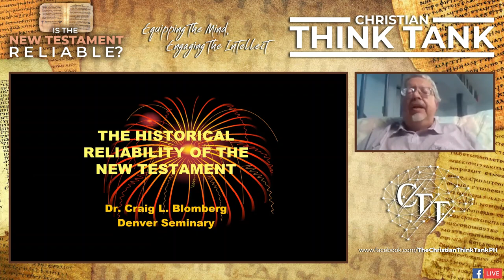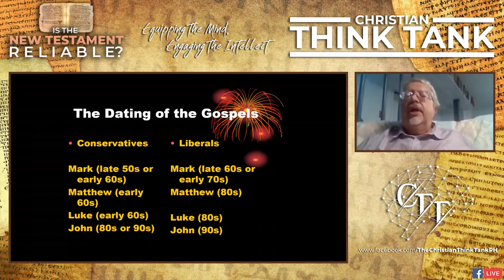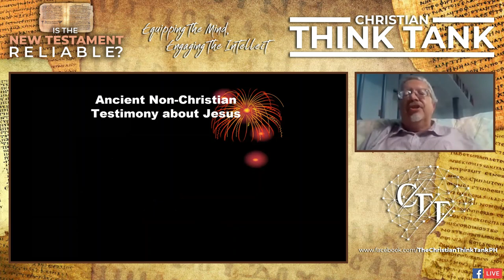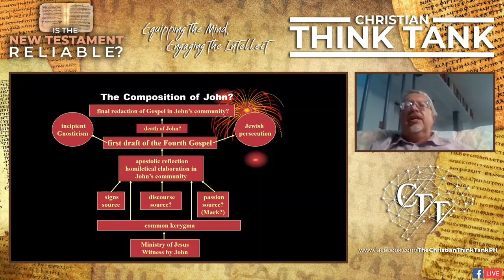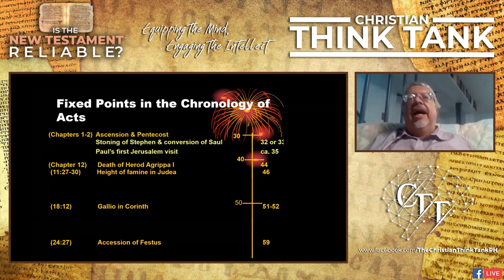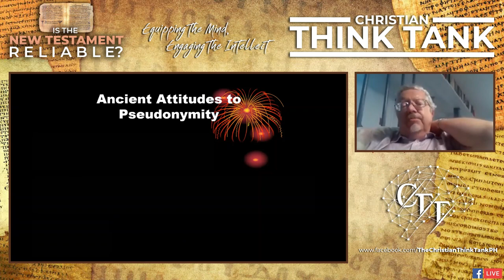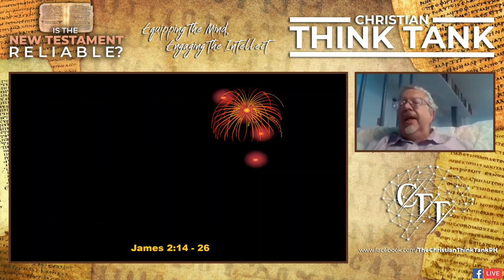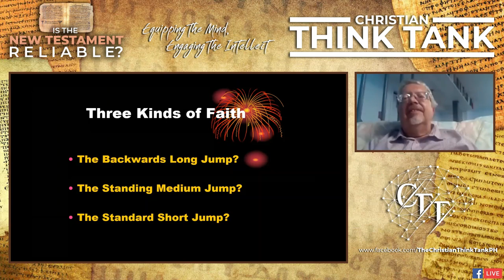Is the New Testament Reliable? w/ Dr. Craig Blomberg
Dr. Craig Blomberg joins The Christian Think Tank PH “Sunday Sessions” to answer the question: "Is the New Testament Reliable?" In this session Dr. Blomberg surveys the historical evidence for the reliability of the New Testament and the implications of its reliability, and then fields a number of questions on the New Testament, Gnostic Gospels, Old Testament reliability, and scribal errors.

Dr. Blomberg earned his PhD in New Testament from Aberdeen University.

SOCIAL

OUR COMMUNITY

We are a collection of Christian thinkers in the Philippines committed to "Mere Christianity," with the goal to equip the mind and engage the intellect. We believe Protestants, Roman Catholics, and Eastern Orthodox who affirm the Trinity are Christians.

The Christian Think Tank PH is committed to obeying Jesus' command to "love God with all of our minds." Our goal is to infuse within the Church a deep love for philosophy, theology, science, and biblical studies. We aim to:

(1) Equip the Mind
(2) Engage the Intellect

We desire to produce content that causes the Church to deeply reflect on the more difficult questions of life. Since all truth belongs to God, our goal is to search for that truth in the fundamental questions of reality. There are a number of ways that we accomplish this goal:

(1) Producing original content (videos, livestreams, and written works)
(2) Hosting lectures and Q&A from top Christian scholars (free for all via zoom!)
(3) Engaging in charitable dialogue in comments and messages.
(4) Teaching online classes on logic, philosophy, theology, and biblical studies.

It is time that we reclaim the Christian mind and return to the Church her rightful place as the Queen of Philosophical Thought and the King of Scientific Advancement.